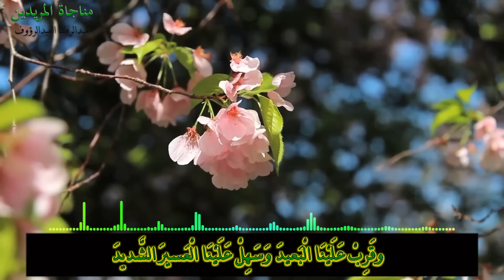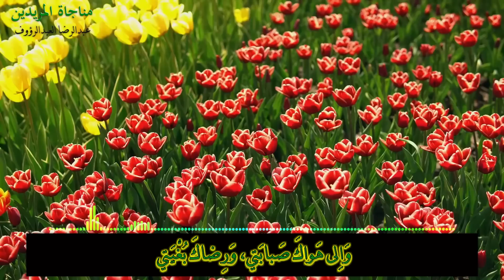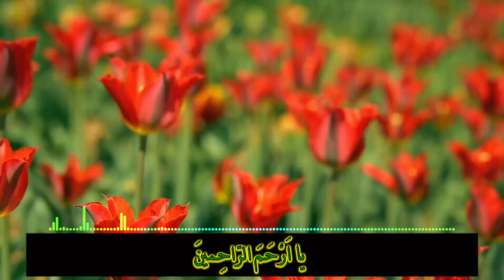مناجاة المريدين - عبدالرضا العبدالرؤوف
من أدعية المناجاة الخمس عشرة المروية عن الإمام علي بن الحسين زين العابدين عليه السلام